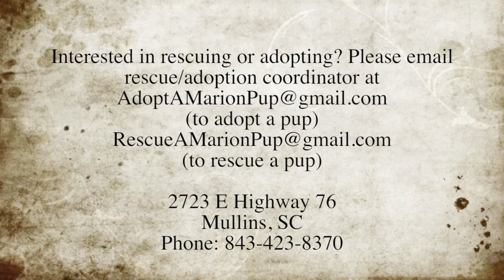Griffin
Griffin is one of a couple of pups the top of the Euthanasia list at the Marion County Animal Shelter (Mullins, SC) this week. This shelter is a kill shelter and must euthanize for space! Please network him!

Griffin is ok with dogs but is alpha male. His best with females or a one pet home. No cats! He is amazing with his human companions. I loved this pup while photographing him!

22AUG2014 - Griffin has his leg ripped open and had to have staples therefore we need to up Griffin's pledgie by $125 to cover vet and meds please.

Please pitch in if you can to help this gorgeous boy

ID #140510
Information: found as a stray – has several healing wounds. Very sweet boy – will be beautiful once he puts some weight on.

Good with other dogs but is alpha, no cats.

Approximate Age: 4-5 years old
Weight: 44 lbs VERY underweight
Suspected Breed: male Lab
4 DX: HW Positive Lyme negative

Located in Mullins, SC- Marion Co. Animal Shelter/Paws to the Rescue

MCAS is a high-kill, open-intake COUNTY shelter. Every animal is considered URGENT at all times!

Out of state adoptions and rescue welcome! FREE TRANSPORT CAN BE ARRANGED!!!

2723 E Highway 76
Mullins, SC